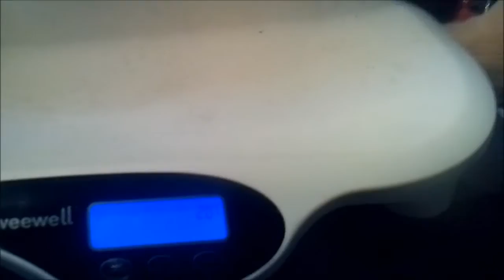Une technique pour reconnaître rapidement le sexe des furets